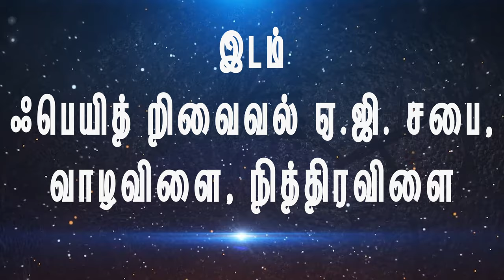அறிவிப்பு: FPC கொல்லங்கோடு வட்டார வாலிபர் முன்னேற்றக்குழு நடத்தும் ஒரு நாள் வாலிபர் முகாம்